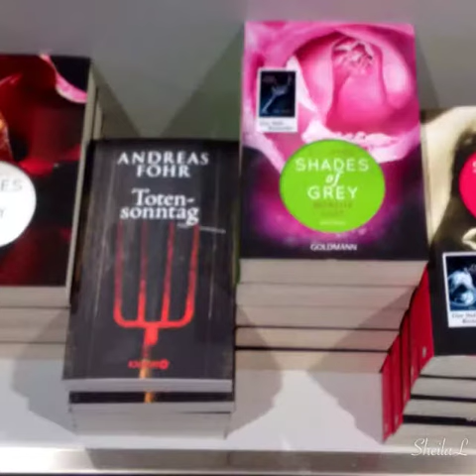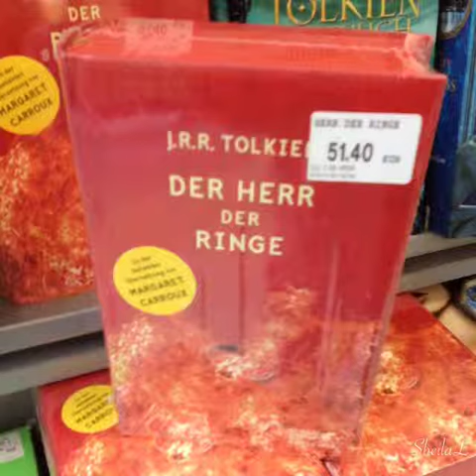Flipagram - Bregenz 2013/14